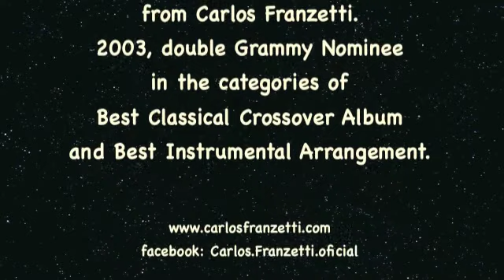Carlos Franzetti ~ Plaza Oscura ~ Poeta de Arrabal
A double 2003 Grammy Nominee for "Poeta de Arrabal," in the categories of Best Classical Crossover Album and Best Instrumental Arrangement.

This beautiful Tango Ballet is based upon the Franzetti's adaptation of Dante's "The Divine Comedy." Set in modern-day Buenos Aires, Virgilio guides Dante,a derelict poet, on a mysterious and magical journey through the circles of hell and purgatory, all the more dangerous as Dante is a mortal. At the end of this journey, after ascending the nine circles of heaven, he at last finds his beloved Beatriz.

Performance Credits
Carlos Franzetti ~ Primary Artist, Conductor, Keyboards
Néstor Marconi ~ Bandoneon
Elias Gurevich ~ Violin, Concert Master
Pablo Saravi ~ Violin
Ricardo Lew ~ Acoustic Guitar, Electric Guitar
Diego Sánchez ~ Cello
Allison Brewster Franzetti ~ Piano
Oscar Carnero ~ Bass
Gabriel Falconi ~ Viola
Jorge Pérez Tedesco ~ Cello
Brigitta Danko ~ Violin
David Bellisomi ~ Violin
Benjamín Bru Pesce ~ Viola
Sebastián Prusak ~ Violin